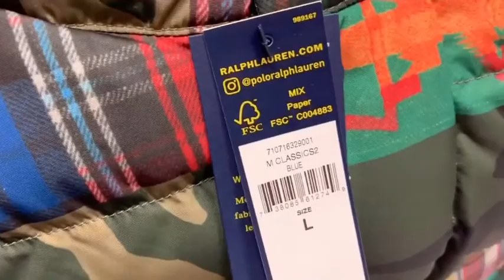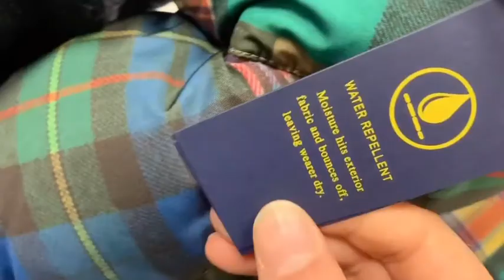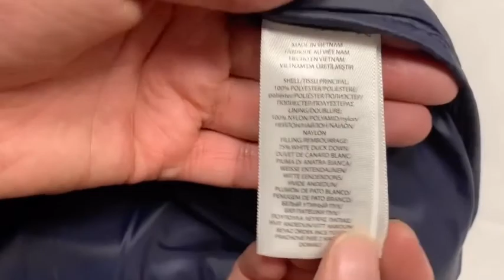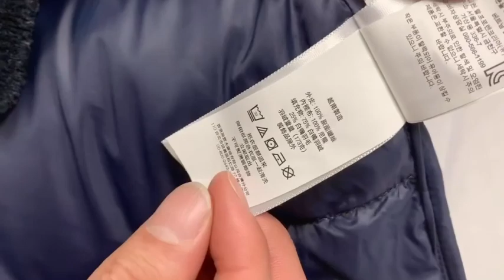On Sale Polo Ralph Lauren Patchwork Jacket Water Repellent Vest Gillet 710716329001 Men’s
CLEARO.CO.UK
and Join our Facebook group for all our future upcoming products

CLEARANCE STORE,
Enjoy up to 70-80% discounts on all luxury designer brands with our new clearance store.

Our warm hello to everyone of you. We are a newly stablished company, selling all luxury items such as, watches, bags, designer clothing and much more on clearance, over 90% of our stocks come from America and all have USD price tags attached to them. We only deal with originals and 100% authentic products, we guarantee your satisfaction on quality and we do not recommend anyone to waste their money and invest in cheap quality and counterfeit products whatsoever, you are worth much more. We are happy and proud to bring all these awesome products into your homes with a very good budget prices, we guarantee our competitive prices and trying to beat all others out there to bring the best prices possible to your attentions, but hey keep in mind you are buying a piece of art an authentic product, and obviously if you would like to live luxury you need to spend luxury, we appreciate your knowledge and understanding on quality brands and we would be more than happy to assist you in the best ways and do business with you. Huge thanks to all of you and wish you a very happy shopping with us. Have fuN,